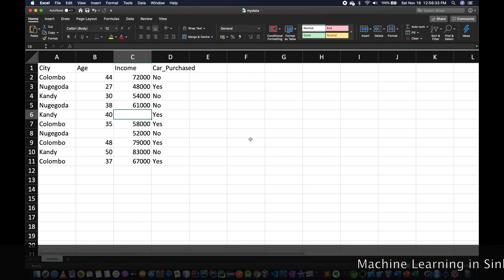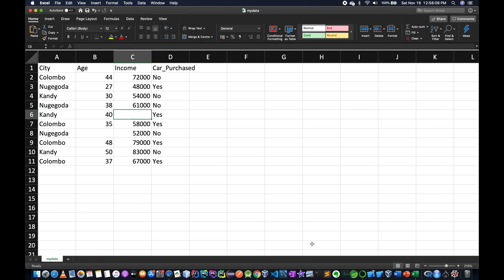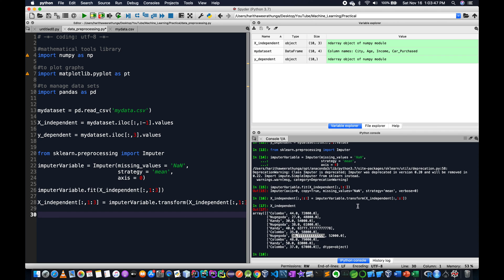Machine Learning in Sinhala - 4 - Handling Missing Values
In this video, I will show you how to deal with Missing Values in the Data Set